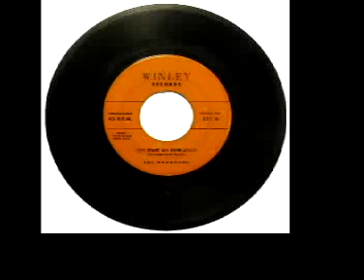The Paragons - "Lets Start All Over Again"